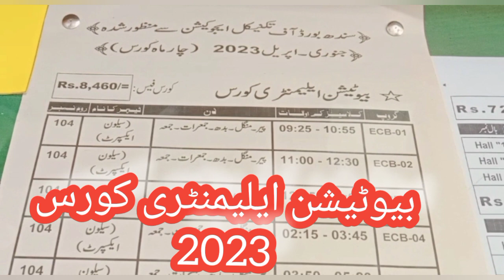beautiful elementary course 2023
Beautician Elementary Course 2023